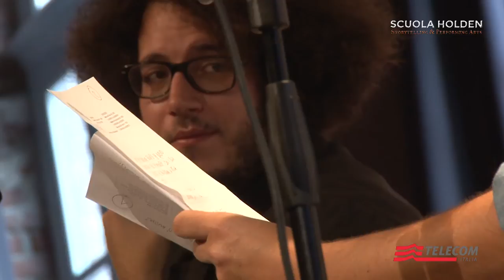Dario Brunori & Nicolò Carnesi Live | Milton Class Scuola Holden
Una lezione e un concerto: Dario Brunori e Nicolò Carnesi raccontano “La voce del padrone” di Franco Battiato. Cosa lega musica, poesia e ossessione?